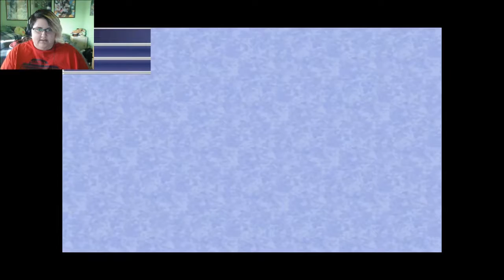Final Fantasy 4 - Ep 12 Protecting Fabul